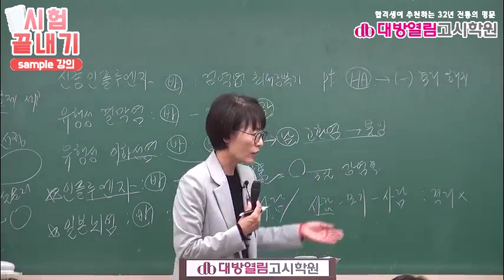2021 보건직공무원 공중보건 합격 인강 4